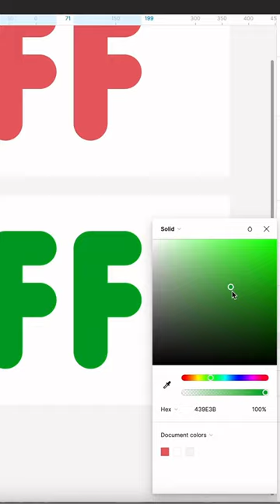On/Off Animation Made in Figma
In this video tutorial, you will learn how to create an On/Off animation in Figma, the popular interface design and prototyping design tool. You will start by learning the basics of animation in Figma, including how to create and manipulate keyframes. You'll then learn how to create a simple On/Off animation using the animation timeline and how to adjust the timing and ease of your energy to make it feel smooth and natural.

Throughout the tutorial, you will learn how to use Figma's intuitive and powerful animation tools to create engaging and dynamic animations, such as the On/Off animation. You will also learn how to preview your spirits and make changes to the design as needed.

By the end of the video, you will have a solid understanding of how to create an On/Off animation in Figma, and you'll be able to use your newfound skills to create animations for various design projects. Whether you're an experienced designer or a beginner, this tutorial will help you take your Figma skills to the next level.

Check more Craftreactor by Divine media tutorials.

Crypto, thank you for us with any amount you think.

BTC — 3CvLN5mKCatQrbX7NTpxqshXV5SyrqVrRV
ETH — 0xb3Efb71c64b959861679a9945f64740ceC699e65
LTC — ltc1qflmcd0dmv7532x5cm5yapaqmyhuw25dlmc2zx